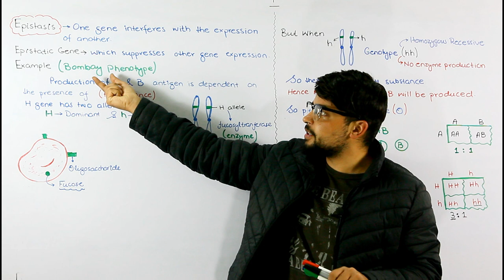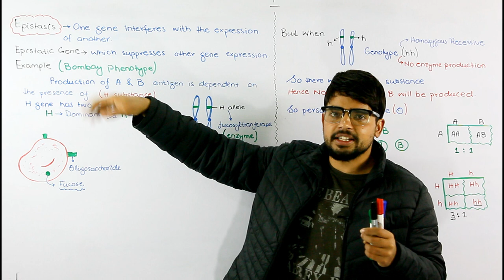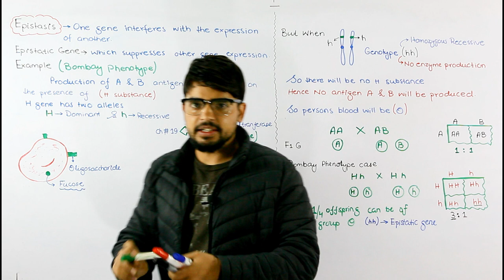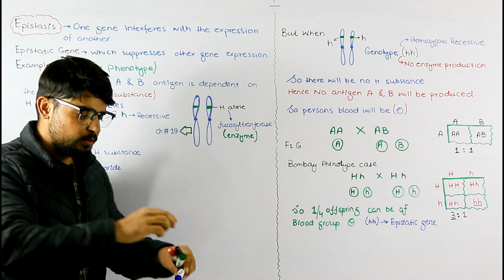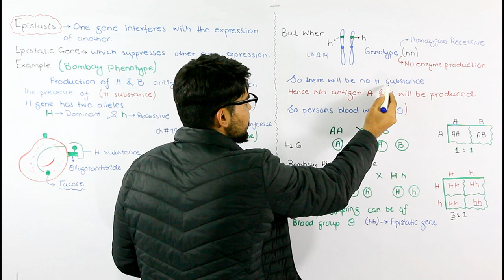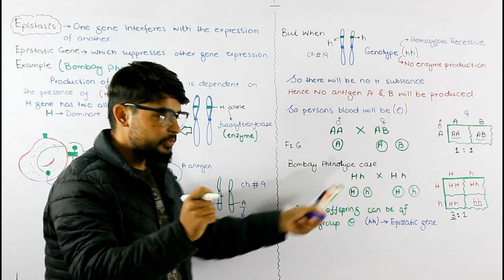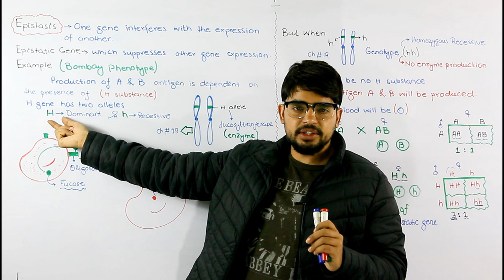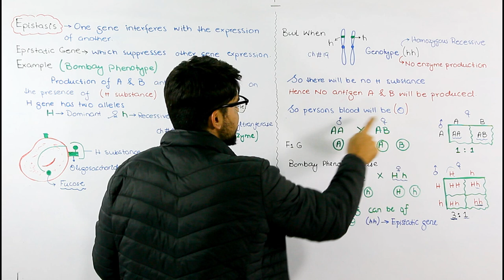Epistasis | Bombay Phenotype | Biology lecture chapter genetics / Inheritance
Epistasis describes how gene interactions can affect phenotypes. Did you know that genes can mask each other's presence or combine to produce an entirely new trait?
The Hh blood group contains one antigen, the H antigen, which is found on virtually all RBCs and is the building block for the production of the antigens within the ABO blood group.

H antigen deficiency is known as the "Bombay phenotype" (h/h, also known as Oh) and is found in 1 of 10,000 individuals in India and 1 in a million people in Europe. There is no ill effect with being H deficient, but if a blood transfusion is ever needed, people with this blood type can receive blood only from other donors who are also H deficient. (A transfusion of "normal" group O blood can trigger a severe transfusion reaction.)

Because the H antigen is the precursor of the ABO blood group antigens, if it is not produced, the ABO blood group antigens are also not produced. This can be misleading in paternity cases, a fact that has been exploited in soap opera story lines!